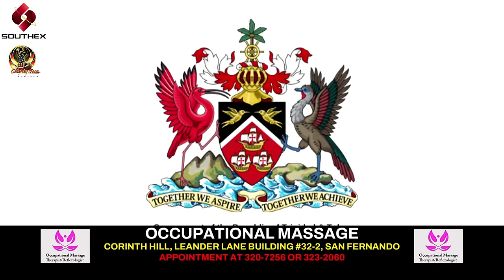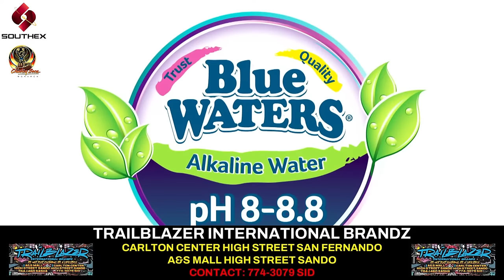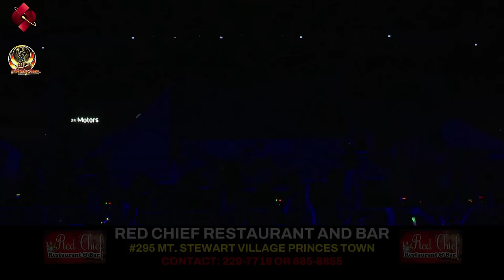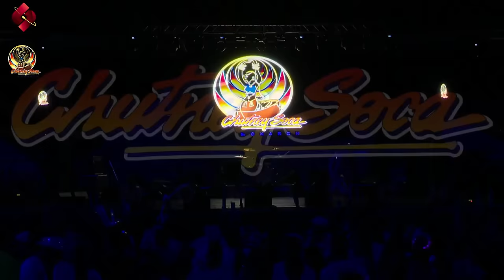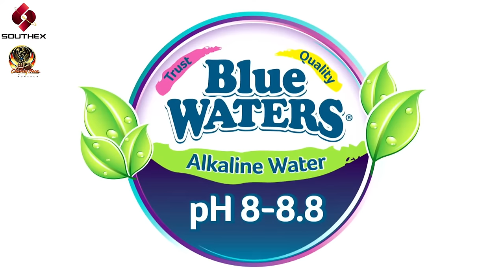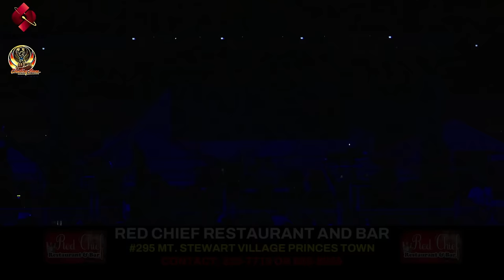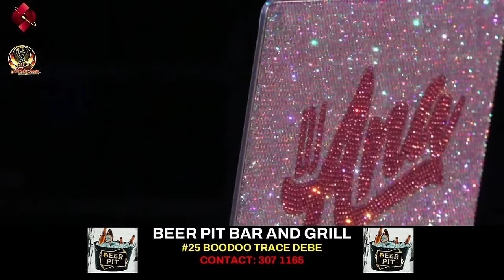2024 Chutney Soca Monarch Finals Live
Live At Skinner's Park, San Fernando